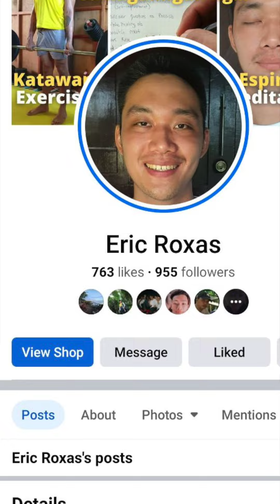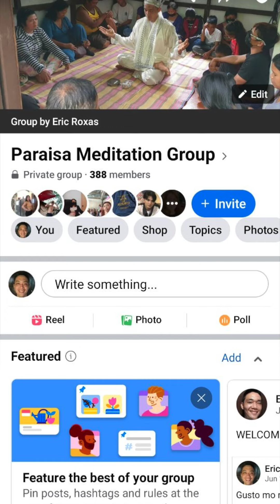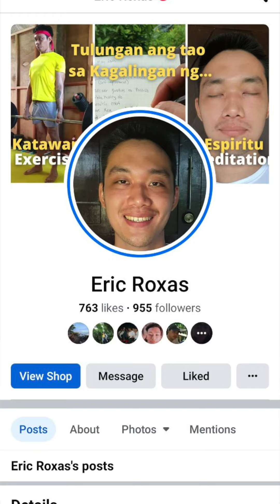Adik Tayo sa Aliw: Social Media, P0rn at Video Games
Alin ang pinaka-adiksyon mo?